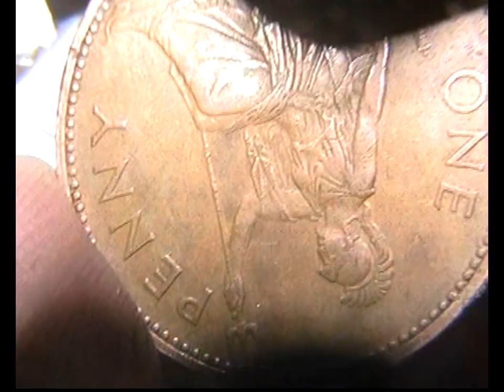Super close up Hand Carved Skull Penny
Only finished the left half,it was just for practice,so this as far as I went.
For a Japanese tattoo style skull